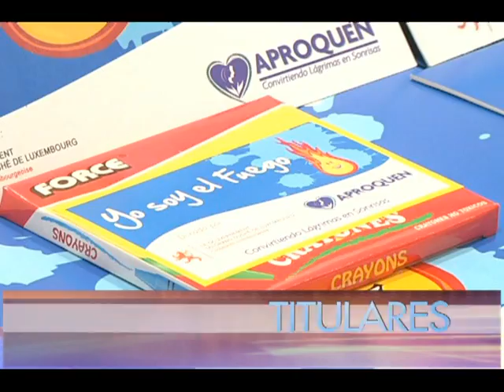ENTRADA NOTIVOS - SCHUVAR TOURS - VIERNES 21/03/2014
SOLO POR VOSTV, CANAL 14, EL CANAL DEL ORGULLO NICARAGUENSE.